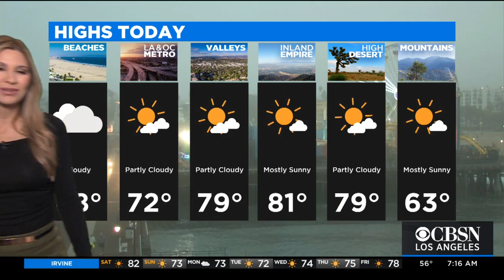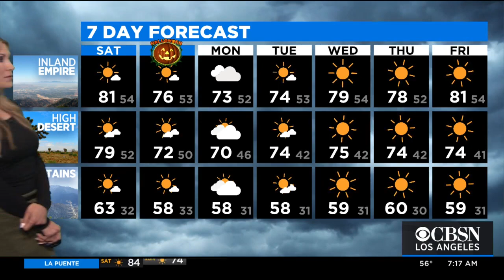Olga Ospina's Weather Forecast (oct. 30)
Olga Ospina breaks down the latest weather forecast for the southland.